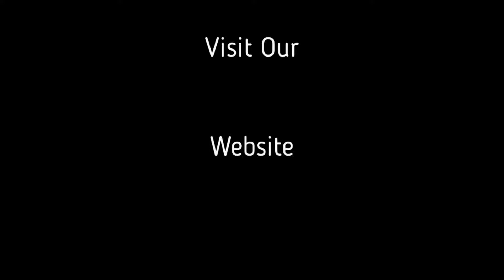Updates to South Carolina Real Estate Website Coming Soon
Coming soon to your premier South Carolina real estate an option to turn on, and off, our custom and soulful, “Home Sweet Home” music. An audio or podcast welcome message direct from Realtor Steve Wallace. A chat feature where you can text chat with us while we’re online or leave us a message when we’re offline. Easy searches specific to neighborhoods in Bluffton, Sun City Hilton Head, Hilton Head Island, Okatie and areas beyond. Once construction is complete, the new dot net site will be live at the dot com domain of Steve Wallace Real Estate. Please visit our sites and connect with Steve Wallace Real Estate providing your constructive thoughts, comments and feedback. now.

Steve Wallace, Realtor®, ABR®, CWLS, MOM, SFR®
2 Rose Hill Way Bluffton, SC 29910 USA